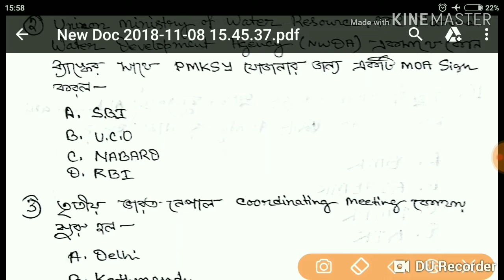8th November 2018 Current Affairs in Bengali